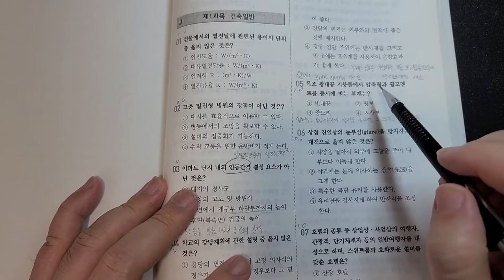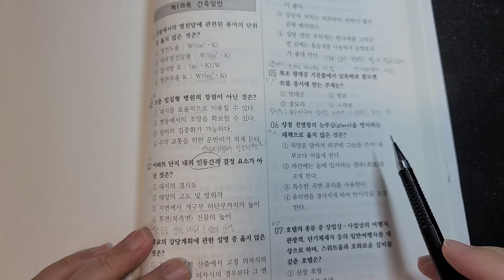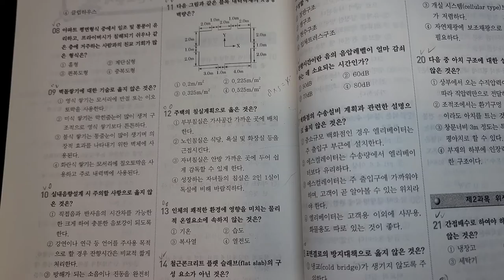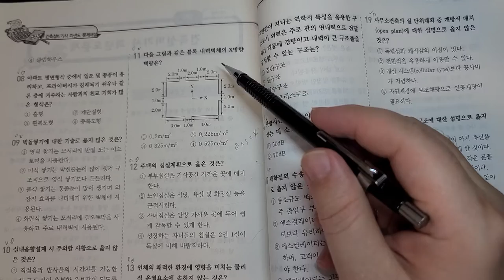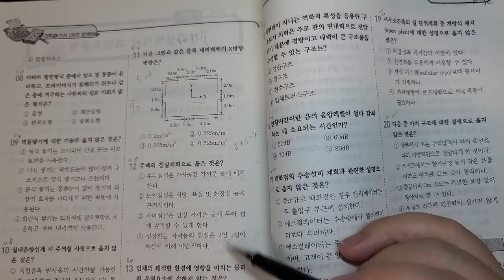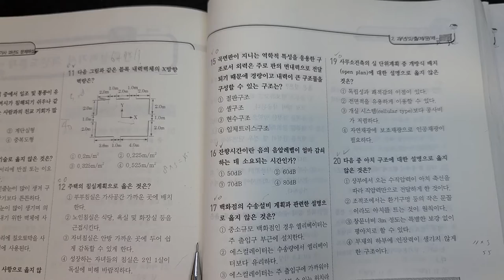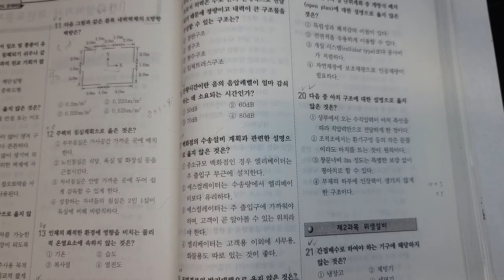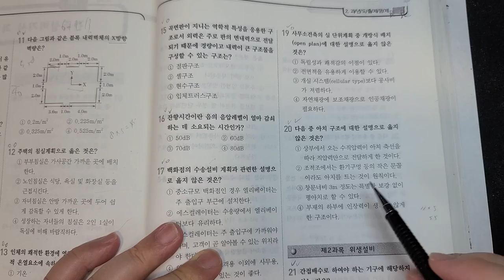2013년 1회 건축설비기사 1과목 건축일반 기출문제 읽기 (산책하며듣기) 말투 어눌주의 잘때는 잘잠